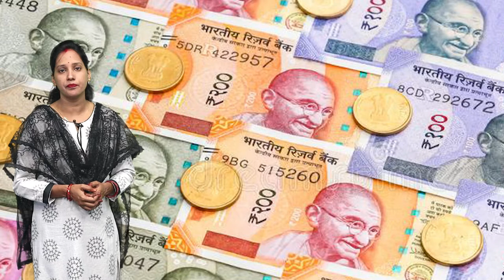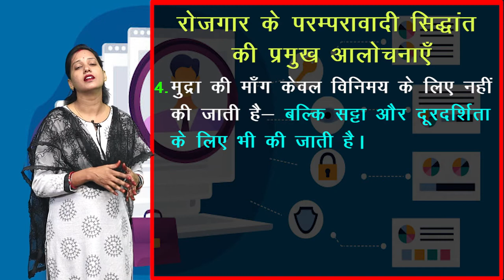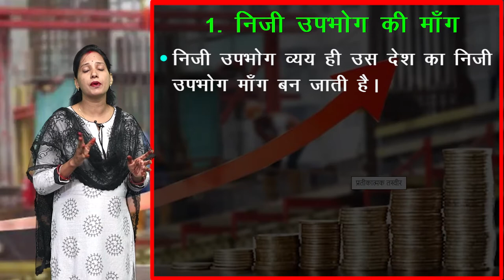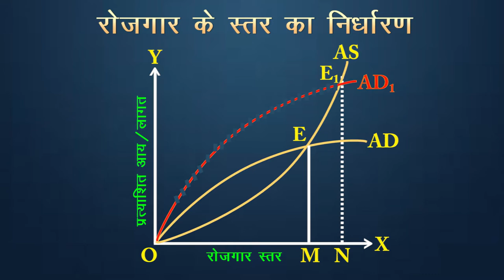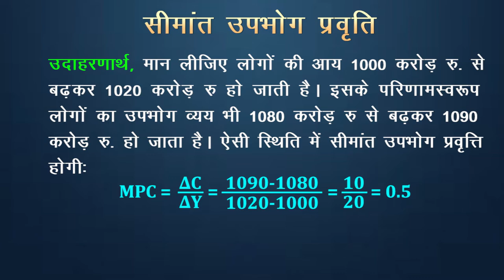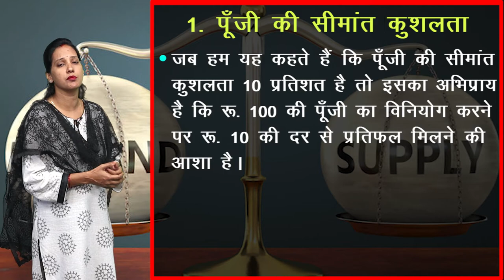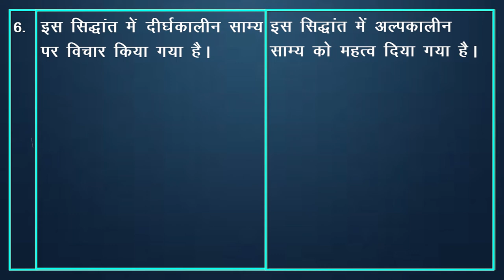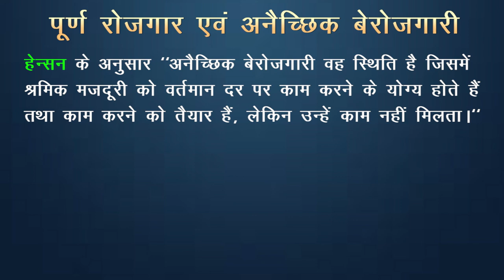CLASS 12th ECONOMICS | CHAPTER - AGGREGATE DEMAND AND ITS COMPONENET